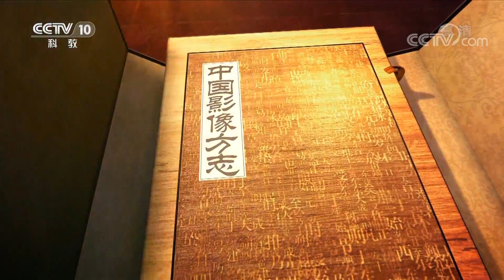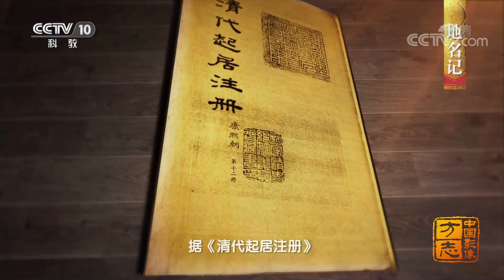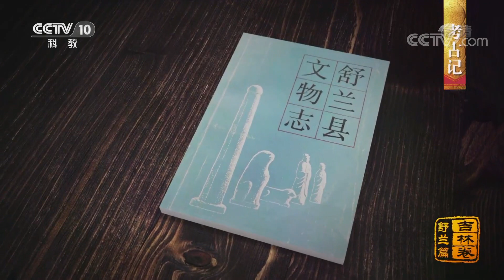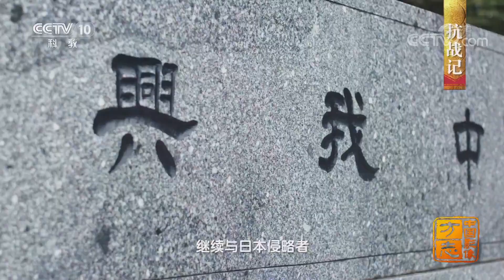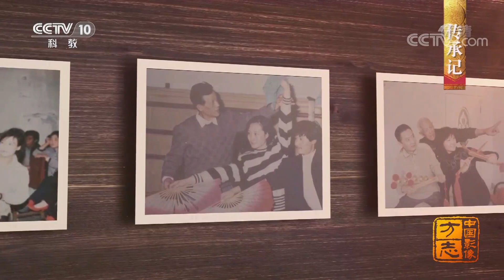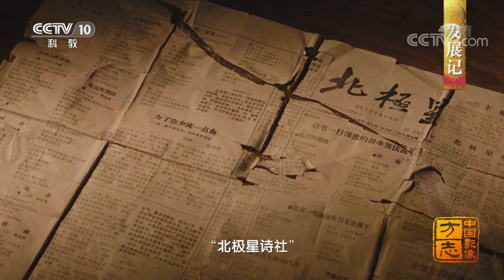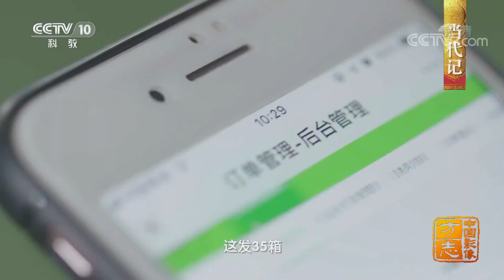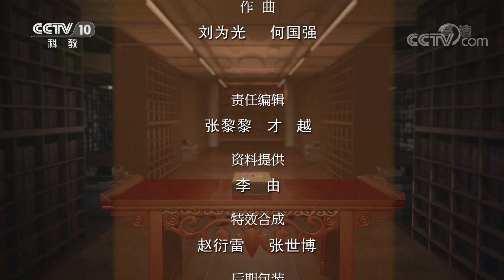《中国影像方志》 第321集 吉林舒兰篇 多元文化流传诗歌记录时代发展 物阜民丰黑山白水间书写民族大义 | CCTV科教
本集主要内容：在历史的长河中，舒兰崛起于昔日的皇封贡山、官庄旗地，民族演进的脉络贯穿了这块土地的文明史。世代居住在这里的舒兰人，始终秉持着守贡地、造贡产的精进之心，代代传承着这一独特的农耕文化。勤劳、诗意，流淌在舒兰人的血脉之中，开放、创新，注入在新时期舒兰人的精神世界里。